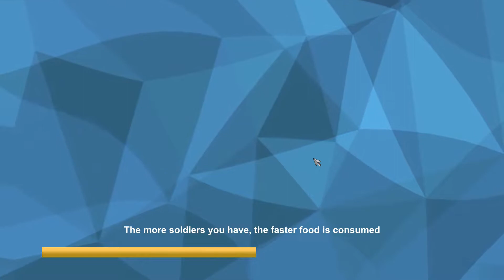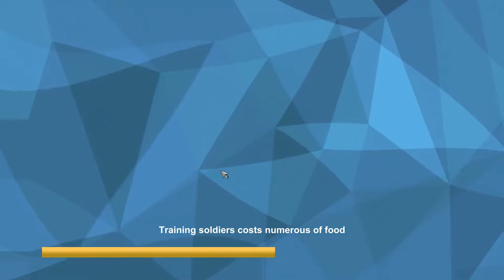移動式攻撃のナーガ編 - Kingdom Of Force【実況】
振り返るとドラゴンに強みはなかった。